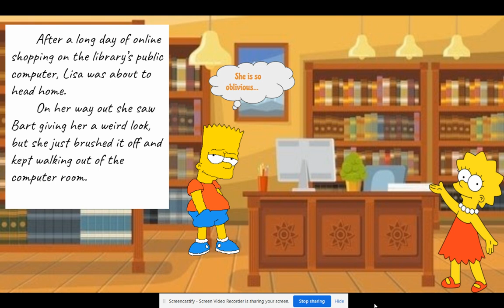Digital Citizenship Children's Book